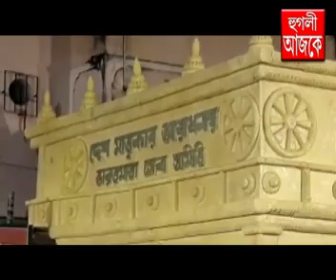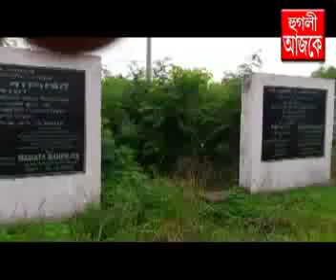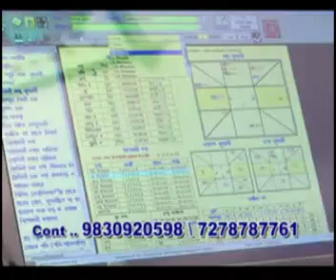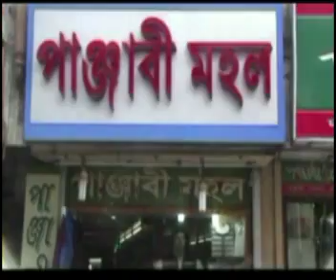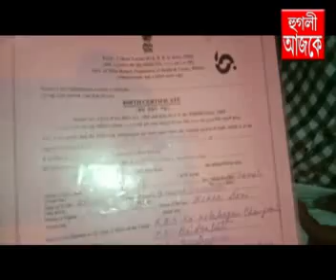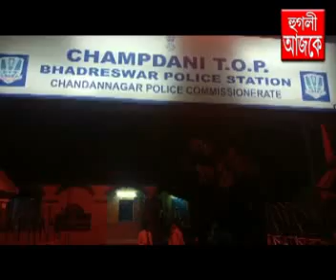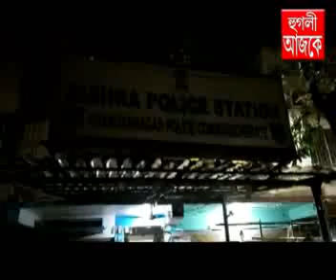hooghly ajke 12 08 2019